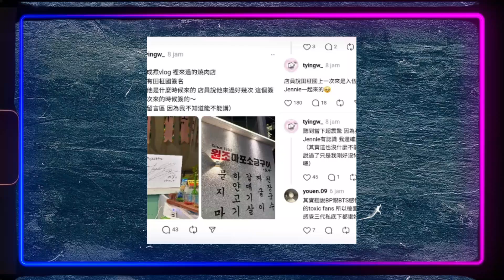THIS JUST HAPPENED TO JUNGKOOK! This is Jungkook's surprising news today